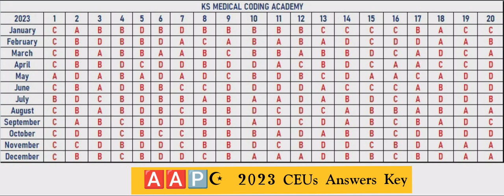AAPC 2023 CEUs Answers Key | CPC Ceu's Answer Key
**Title:**
🅰️🅰️🅿️☪ 2023 CEUs Answers Key

"AAPC 2023 CEUs | CPC CEUs Answer Key | AAPC Continuing Education Units"

**Description:**
Stay ahead of your CPC certification requirements with the latest CEUs from AAPC for October 2023! In this video, we provide the answer key for the October CEUs, helping you earn valuable continuing education units to maintain your coding expertise. Don't miss this opportunity to enhance your skills and stay certified.

1. 2023 CEUs
2. CPC CEUs Answer Key
3. AAPC Continuing Education Units
4. CPC Certification CEUs
5. Medical Coding CEUs
6. CPC Renewal CEUs
7. AAPC CEU Requirements
8. Healthcare Coding Education
9. CPC Exam Prep
10. Coding Professional Development
11. Certified Professional Coder CEUs
12. AAPC Certification Maintenance

1.
2.
3.
4.
5.
6.
7.
8.
9.
10.
11.
12. #2023